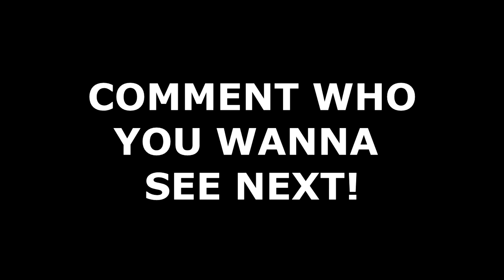I Paid For "Danielle McQueen" OnlyFans So You Don't Have To...